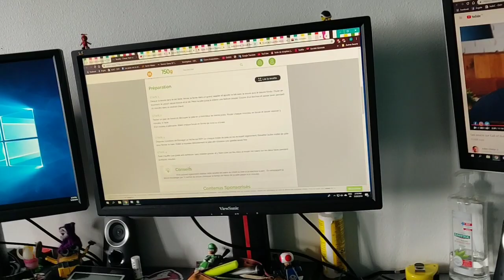Masakan Prancis VS Indonesia //Bubur Ayam VS Roti Prancis 🇫🇷🇮🇩